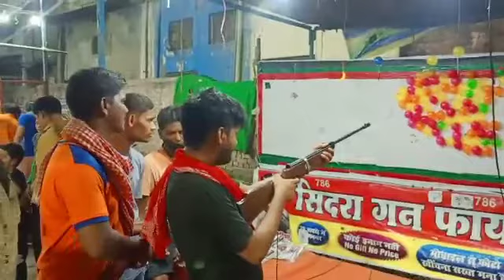saroj & Ankit bandukh se nishana lagate huye